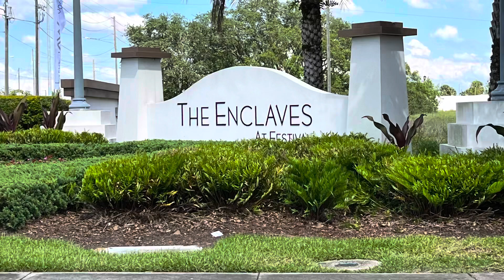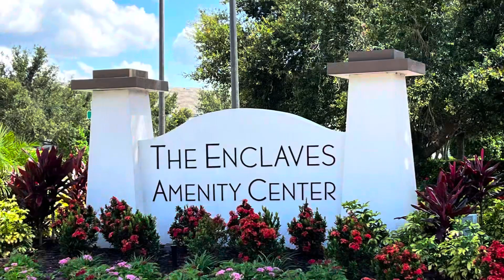Enclaves at Festival in Davenport, FL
Located in Davenport, Florida, just outside of ChampionsGate, The Enclaves at Festival is a beautiful resort community of townhomes. You can live at The Enclaves at Festival, full-time, as a vacation home or use it as an investment property with either short-term or long-term rental. You can use any property management company you want or handle it on your own. The Enclaves at Festival has beautiful protected wetlands that surround the area and natural landscaping. Although The Enclaves at Festival is located just off of Ronald Regan, it’s tucked back in a beautiful area, it does back up to i4 but is walled off. It’s convenient location is close to restaurants and shopping and is only 12 miles from the Western Way entrance. Take a moment to check out The Enclaves at Festival and see for yourself why it’s such a great neighborhood.

Approximate Drive Time to some of Florida’s Most Popular Attractions and Areas:

Animal Kingdom 25 - 30 Minutes
Magic Kingdom 25 - 30 Minutes
Epcot 25 - 30 Minutes
Hollywood Studios 25 - 30 Minutes
Universal Orlando Resorts 35 - 40 Minutes
SeaWorld 30 - 35 Minutes
Discovery Cove 30 - 35 Minutes
Island H2o Live! and Sunset Walk 20 - 25 Minutes
Kissimmee Old Town, Fun Spot America and car shows 25 - 30 Minutes
Busch Gardens 1 hour 10 Minutes
Kennedy Space Center 1 hour 40 Minutes
Daytona Speedway 1 hour 45 Minutes
Attractions on International Drive: Icon Park, Ripley’s Believe it or Not, Wonderworks, Fun Spot America amusement park and Orange County Convention Center 35 - 40 Minutes
Lakeland 40 minutes
Tampa 1 hour
Clearwater Beach 1 hour 45 minutes
Beaches on either coast 1 hour 15 minutes
Approximate Drive Time to airports:
Orlando International Airport which is 40 - 45 Minutes
Tampa International is 1 hour 15 Minutes
Melbourne International is 1 hour and 30 Minutes
Miami International Airport is 4 hours

For Cruise Ports:

Cape Canaveral 1 hour 40 minutes
Port Tampa Bay 1 hour 15 minutes
Fort Lauderdale Port Everglades 3 hours 30 minutes
Port of Miami 4 hours

The Closet Grocery Store is Publix, with two more within 5 miles. For more shopping head to the shops at Posner Park. The nearest Premium Outlets is at Exit 68 on the I-4 Highway which is less than 25 minutes drive from The Enclaves at Festival. There are many restaurants just a short distance away from the front entrance of The Enclaves at Festival.

Roxy Stover-Bitner
Keller Williams Realty at the Lakes
RBitnerHomes.com